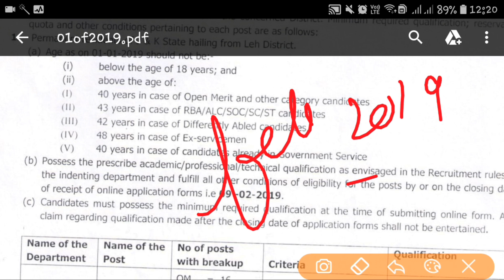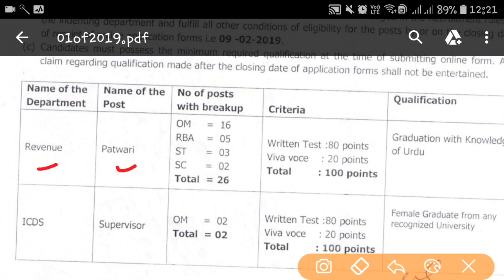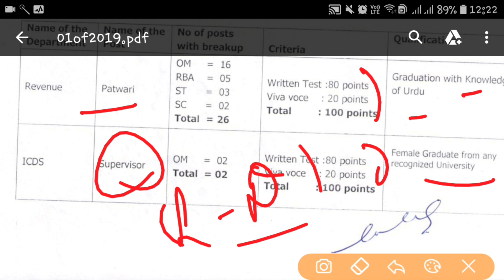Patwari Bharti 2019|Patwari Bharti notification 2019|Govt jobs in feb 2019||Government jobs 2019 feb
Technical Government Job All Over India, Govt Jobs 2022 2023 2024 Govt jobs Feb 2019,job notification 2019,latest govt jobs Feb 2019 1.   Computer MCQ's for Punjab Government    Exams-PDF Link-